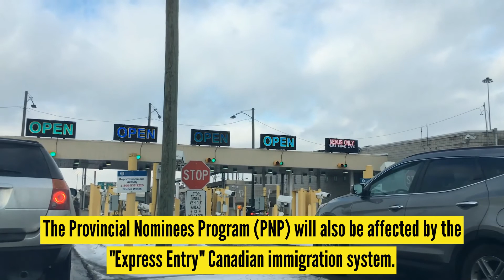Canadian Visa Expert - How Long Does the Immigration Application Process Take?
Here you can find some ingormation about this frequently asked question.